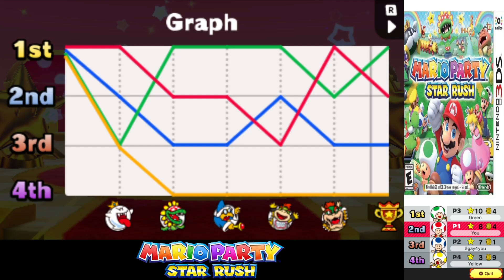Let's Play Mario Party Star Rush Part 13: Toad Scramble World 2-3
Due to the internet being down, we had to record this and the next video and upload them afterward instead of streaming them. The internet went back up during the next video.